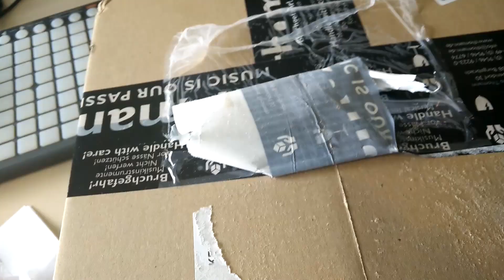LOSE IT! | Vlog | 12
► Tak! igen for at se med! NU! når i alligevel lige kigger her, så tjek da lige de her 2 skønne tosser ud :)

► Vlogging kamera - OnePlus telefon
     Kamera - Black magic pocket cinema camera